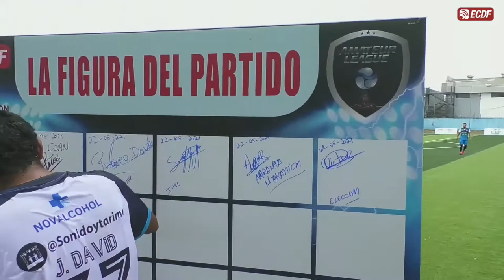AMATEUR LEAGUE | ENTREVISTA BAQUE - JUGADOR COMPUDASH